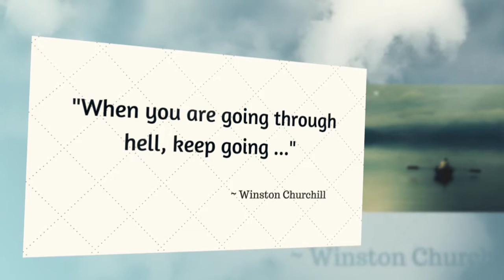Tips to Make You Soar 11 - If you are going through hell, just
Tips to Make You Soar - If you are going through hell, just keep going